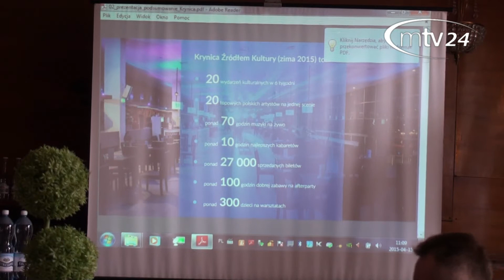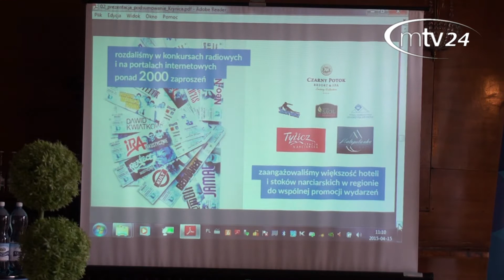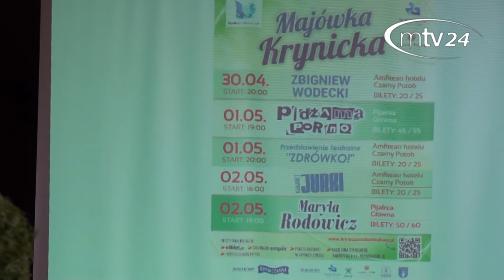Konferencja Prasowa poświęcona wydarzeniom kulturalnym „Krynica Źródłem Kultury”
Konferencja Prasowa / Nowym Dom Zdrojowy, Sala Kominkowa /
poświęcona wydarzeniom kulturalnym „Krynica Źródłem Kultury”, które miały miejsce w Krynicy-Zdroju oraz wydarzeniom, które będą pod koniec kwietnia i na początku maja br. Organizator Uzdrowisko Krynica Żegiestów.